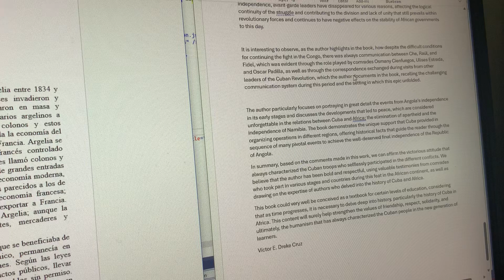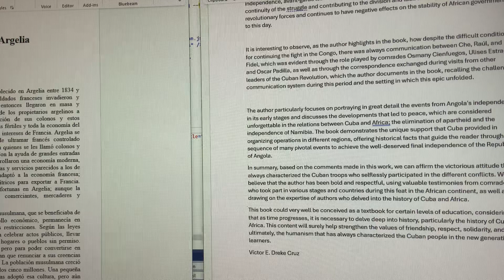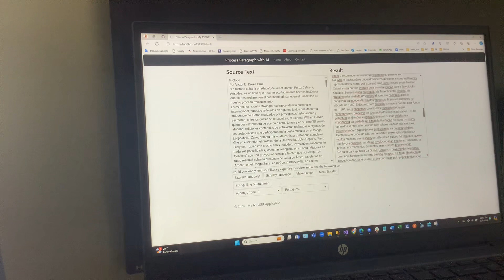2024. Process Paragraph App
Aplicación para procesar textos o traducirlos usando ChatGPT